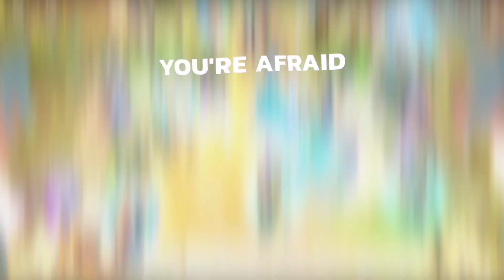MUỐN CHƠI HEARTSTEEL MÀ NPH BẮT CHƠI PUNK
Các b nhớ theo dõi mình nhé